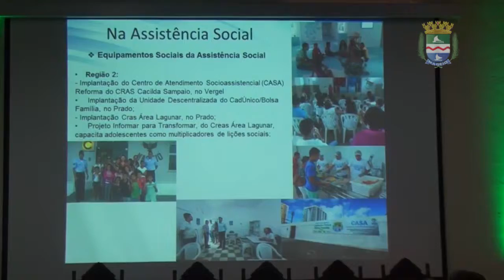Prefeitura participa de encontro promovido pelo Unicef